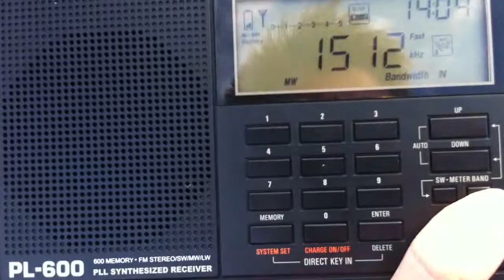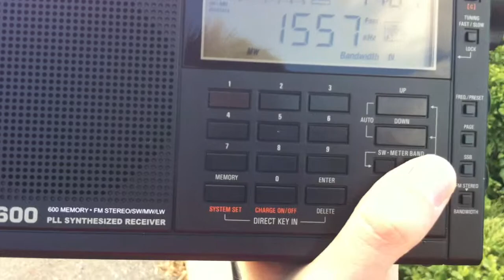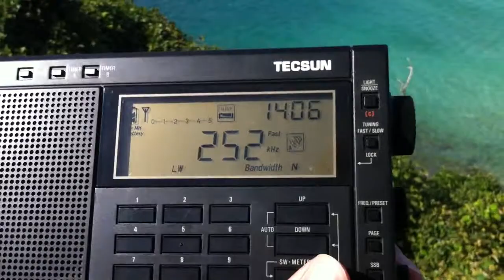Tsushima (Japan) - MW Scan (2)